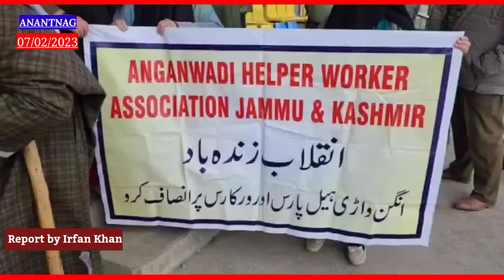Anganwadi workers helpers association held at protest at Sports stadium Anantnag